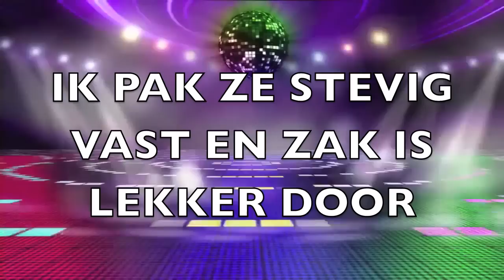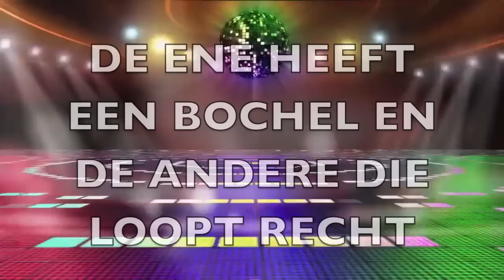Ik zie ze links ik zie ze rechts - Snollebollekes / Het Meezingteam (meegezongen versie)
Het Meezingteam heeft weer een fantastisch mooi nummer meezing/ karaoke klaar gemaakt. Geniet en zing nu heerlijk mee met Snollebollekes. Wat kan meezingen toch leuk zijn. Check onze facebook pagina van "Het Meezingteam" voor meer info.